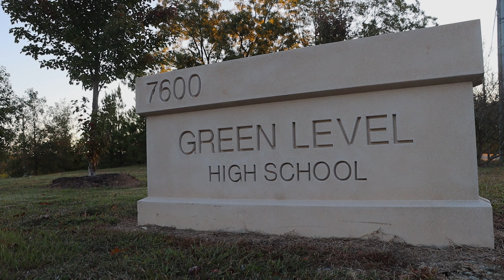Green Level Football Media & Recruiting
This is a short film about a student led club that has opened doors for students to have the opportunity to film and photograph sporting events at Green Level High School.